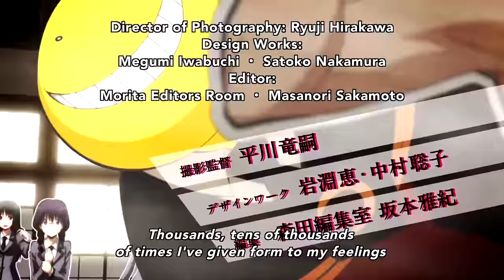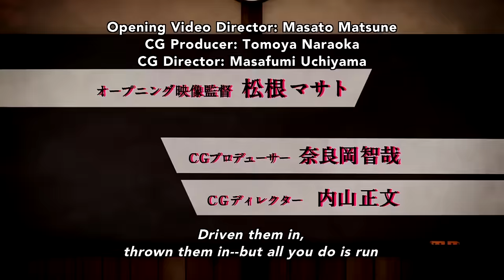Assassination Classroom Season 2 - Opening | QUESTION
Assassination Classroom OP 3 "QUESTION" by 3-nen E-gumi Utatan.

Forget about homework and pop quizzes. The students of Class 3E have a far more important assignment: kill their teacher before the end of the year! A tentacle-d sensei that moves at Mach 20 is out to conquer the classroom after destroying seventy percent of the moon. In addition to reading, writing, and arithmetic, the murderous monster behind the lectern will teach his students everything he knows about the assassination game. Should some eager beaver prove to be a quick study in killing, he or she will save Earth from extinction – and collect a hefty reward.